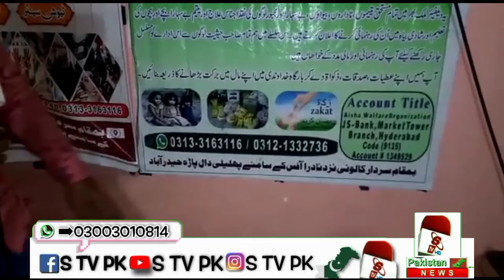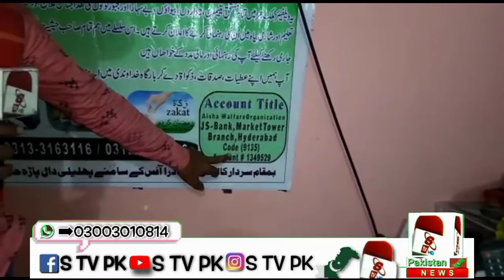حیدرآباد عائشہ ویلفیئر آرگنائزیشن کی جانب سے ہر ماہ کی طرح اس ماہ بھی راشن تقسیم کرنے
حیدرآباد عائشہ ویلفیئر آرگنائزیشن کی جانب سے ہر ماہ کی طرح اس ماہ بھی راشن تقسیم کرنے کا سیلسلا جاری او ساری جبکہ ایک غریب کی دکھ بھری کہانی اپنے بچوں کی ورزی کے کے لیے عائشہ ویلفیئر کو دی گی درخواست پر روزگار کا انتظام کرنے پر ایچ پی کی ٹیم کی جانب سے عائشہ ویلفیئر کی پوری ٹیم کو خراج عقیدت رپورٹ نظام جی پی